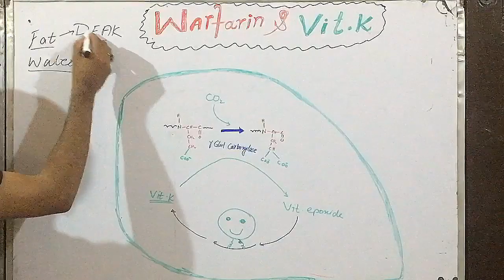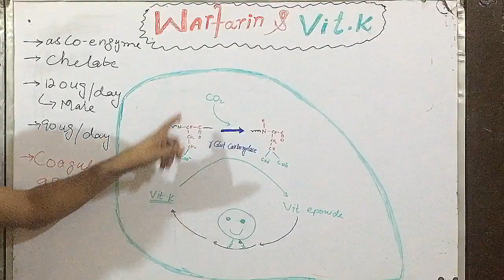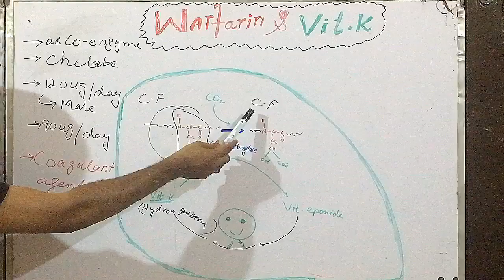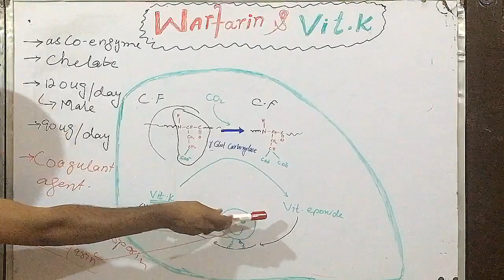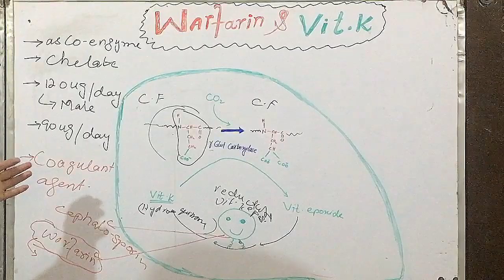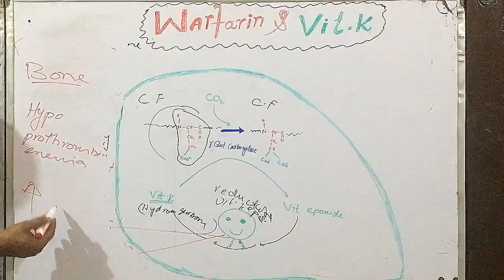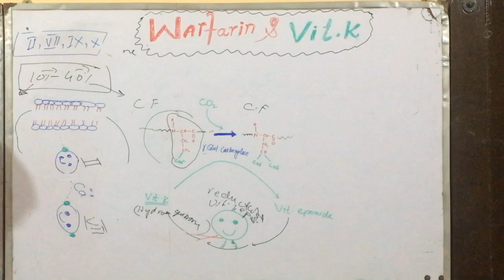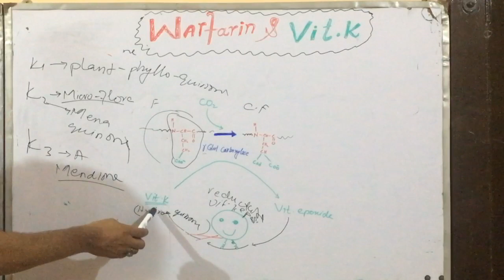Warfarin and Vitamin K Mechanisms of Action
Vitamin K is fat soluble vitamin which stores in least quantity  in our body other then fat soluble vtamin D,A,E..warfarin is analogue of vit.K epoxide therefore carboxlase enzyme fool by warfarin